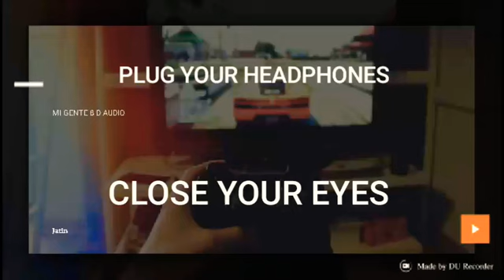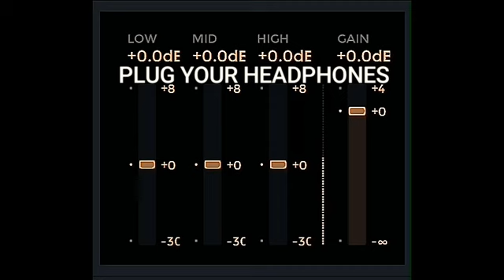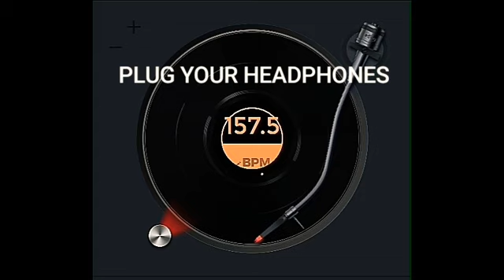MI GENTE 8D AUDIO (J BALVIN - WILLY WILLIAM) | IT'S ALL ABOUT FUN